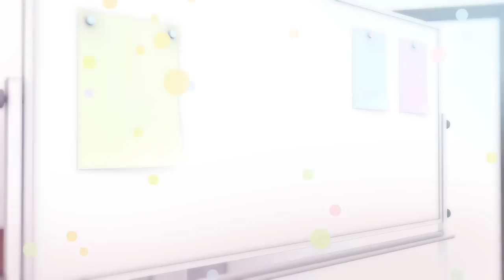WAGAMAMA HIGH SPEC OP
Demo coming soon!